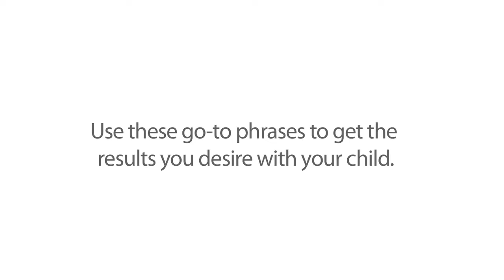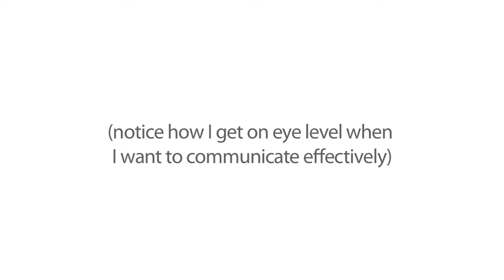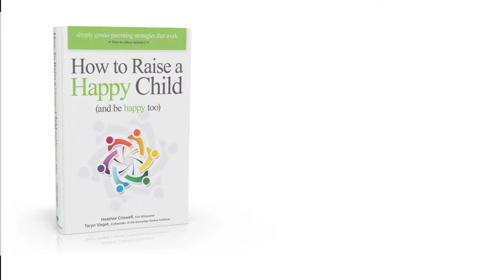Use These Great Phrases and One-Liners With Your Child - Raise a Happy Child Book Video (7 of 8)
This video shows how to put into action the key ideas presented in Chapter 10 "Put it All Together -- Great Go-To Phrases and One Liners" in the book "How to Raise a Happy Child (and be happy too)."

Conversations matter.
Conversations rooted in love change everything.

Thank you for showing up, joining in, and rooting for love on this planet.
I am here to observe the ordinary moments, tell the story, and inspire conversations that literally change the world. Your words have power and when you use them with intention, compassion, purpose, and love...your life changes.
Instantly.
The life you want is here for you, the conversations begin here. Now.

Heather Criswell is a business consultant, speaker, author, and the host of Conversations Matter, a podcast re-igniting the human connection…one conversation at a time.

Heather the author of two books, How to Raise a Happy Child (and be happy too) and Wise Talk from the Other Side. At the age of 21 she opened her one-of-a-kind school where children were empowered, celebrated for their unique gifts, taught how to share those gifts with the world, and loved simply because they were born. Heather has worked with over 30,000 children in her 25 year career.

Since then, she opened a holistic wellness center and later created WiseInside, a company providing tools to remind us of the wisdom and love that lives in each and every one of us. Her life purpose is to inspire conversations to help people rise from their circumstances, love themselves and each other through it, and shine brighter on this planet.

Because conversations rooted in love change everything.
💞Heather 💞

We are building communities rooted in love, one conversation at a time.